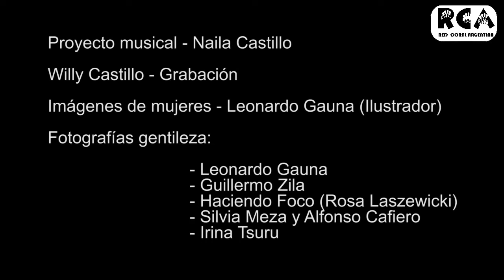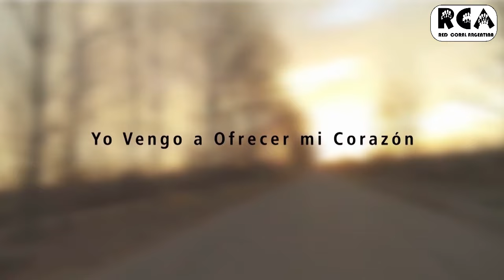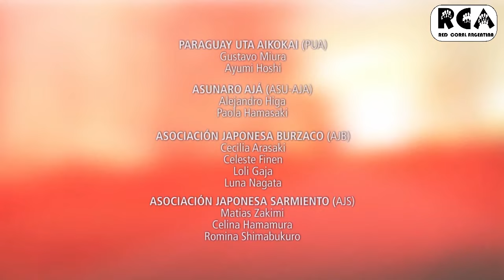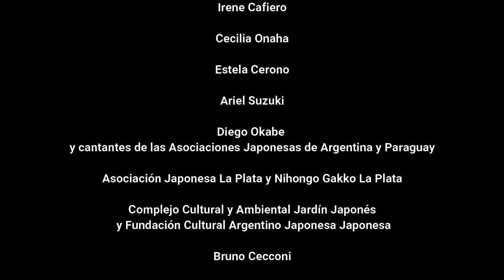Los especiales de la RCA Nº43 presenta JAPÓN . Canto .Emociones y Cultura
Un pantallazo donde la historia, los cantos y el arte ancestral se conjugan despertándose sentires y emociones.
Presentación y textos : Irene Cafiero.
Idea y producción musical : Hugo Castro
Producción General: Red Coral Argentina
2021